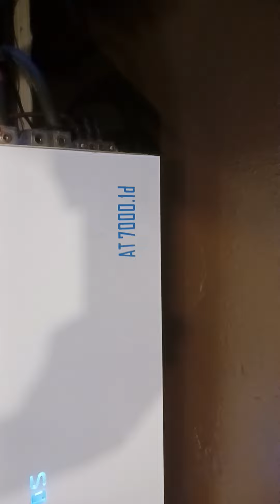SUBWOOFER FLEX MONDAY##